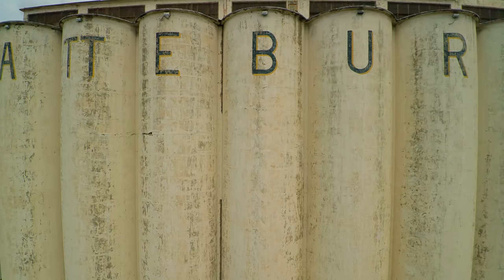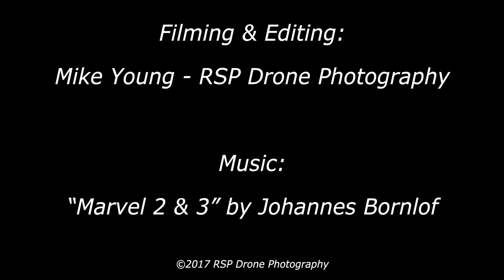This Is Wichita Falls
Here's a compilation video of the greater Wichita Falls, TX area.

There will be another one soon with historical highlights in the video.

RSP Drone Photography is a CFR Part 107 certified business.
All flights are conducted under CFR Part 107 regulations.